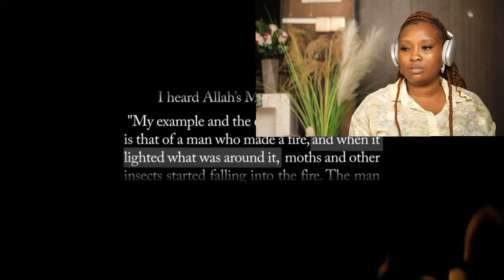Why I Left Music and Follow Allah --- This Powerful Verse in the Quran made me Accept Islam!